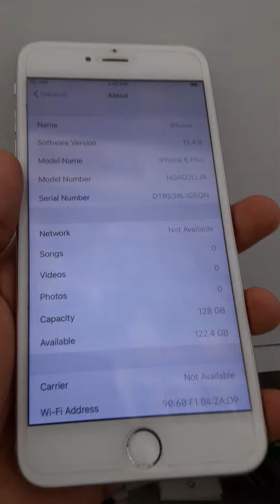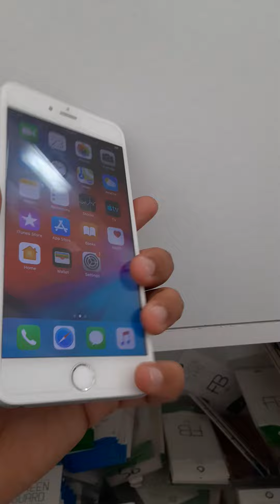Iphone 6plus 128Gb best price 400AED Decent